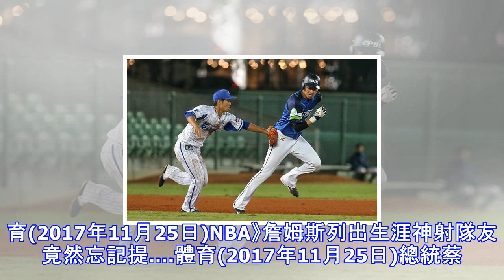冬盟》去年不曾贏過日本球隊 中職聯隊今首戰就贏球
冬盟》去年不曾贏過日本球隊 中職聯隊今首戰就贏球 中職聯隊今面對日職東軍，在第9局上演逆轉秀，靠著王威晨的關鍵二壘安打逆轉戰局，終場以5比3勝出，總教練林振賢表示，球員都相當拚命，發揮良好的團隊合作，成功不必在自己，而是在所有球員身上。 中職聯隊去年冬盟戰績相當慘澹，僅拿2勝，甚至對上日職聯隊從未贏球，僅有一場和局收場其餘都吞敗，也被外界批評打球態度不佳，今年改變選訓方式，首戰就擊敗日職東軍，林振賢指出，有提醒這些年輕人，未來也有機會成為國家隊的戰力，所以希望他們一定要拿出態度表現。林振賢也提到，其實以往對上日本球隊，不管是在國際賽還是交流賽，台灣球員都會綁手綁腳，有告知他們，「他們(日本球員...